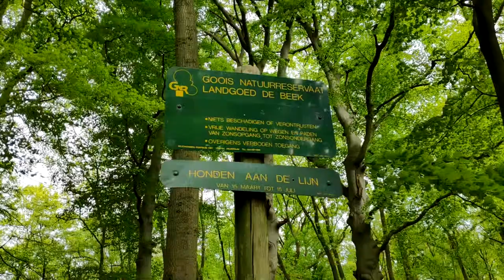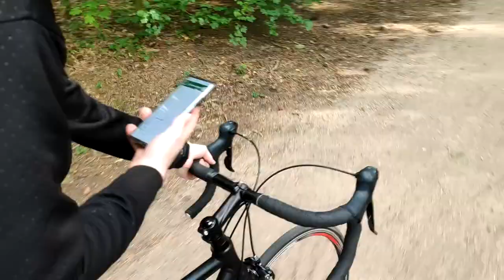ACHTER ROBIN AAN RACEN TIJDENS STORMING AMSTERDAM - BREAK THE RECORD!!!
✔ Hallo en leuk dat je kijkt naar onze record poging om zo snel mogelijk naar Amsterdam te fietsen. Dat is meer dan 130 km.